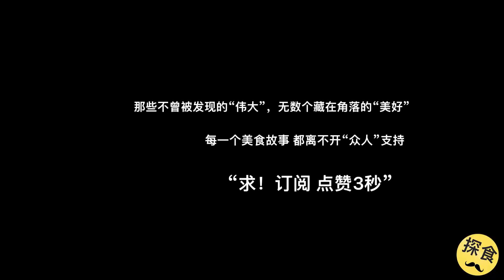湖北小县城早酒风，42度白酒论斤，人人都喝，宁可伤身，不伤感情~了解美食背后的人和故事